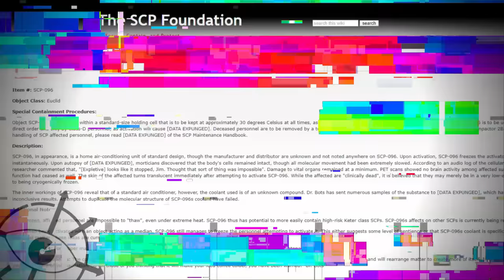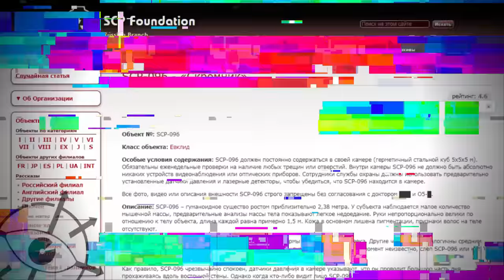Самая полная история SCP-096 Скромника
Полная история SCP-096 Скромника, существа, который прошел путь от кондиционера до одного из самых страшных существ SCP.